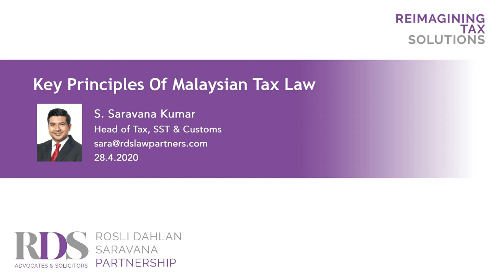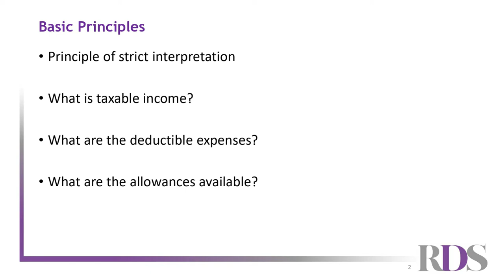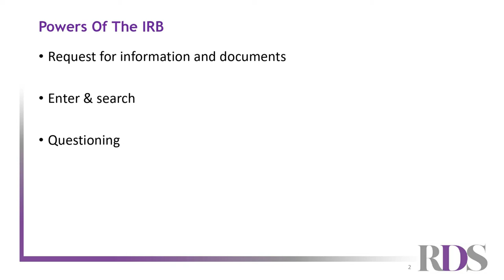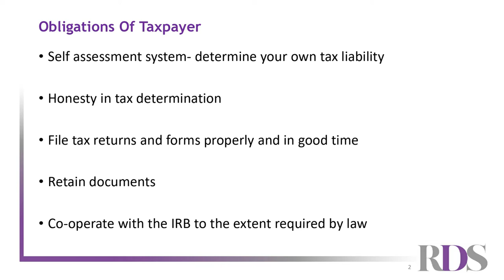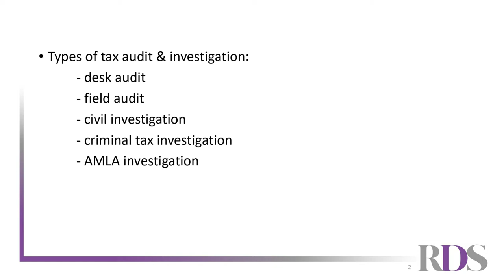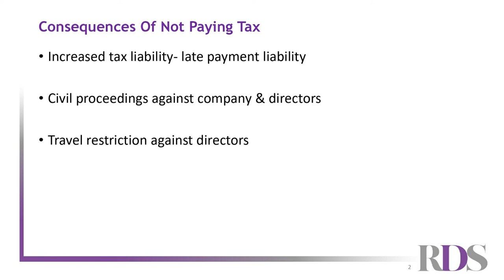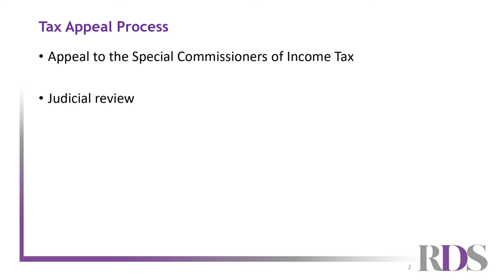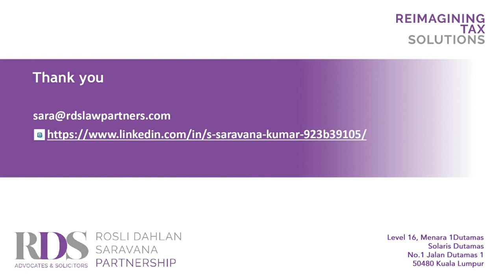ALSA Malaysia Legal Webinar - Key Principles of Malaysian Tax Law